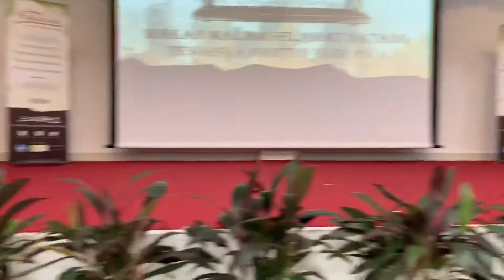Ucapan Pak Atan Ketua Juri Pesta Pantun Budi UIA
Temasya Pantun Budi 2019 UIA